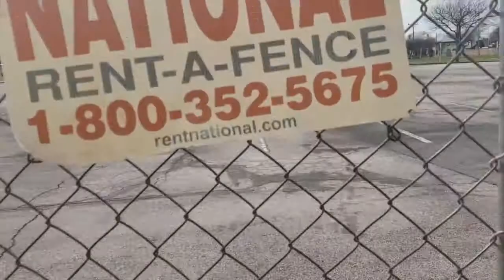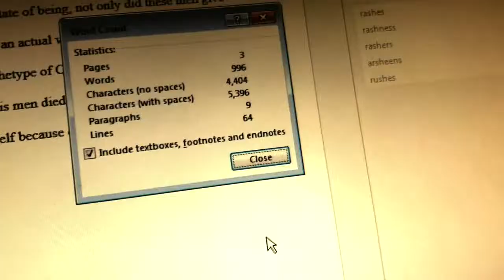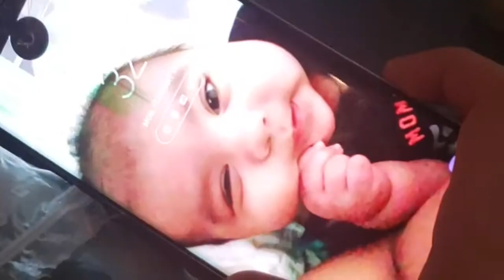My first Vlog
A day in the life of a college student / a day in the life of little ole Me.
Music, playing car cruising, and adorable baby boys!! what more can a girl ask for?